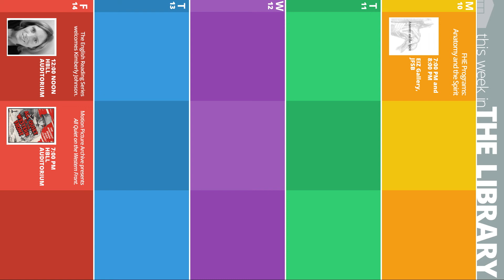P This Week Nov 10 14